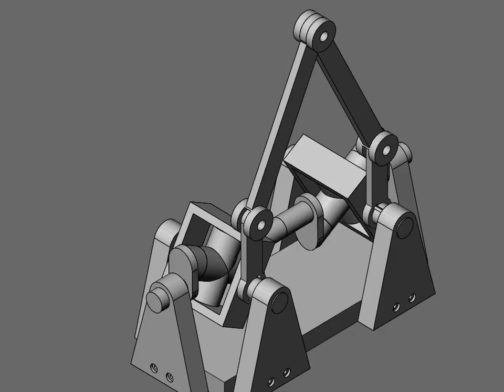Linear Linkage x264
The first of two perfectly straight line linkages that I have invented, both of which allow for continuous rotational input.
SolidWorks models of this linkage are available at GrabCAD.com. Go to the GrabCAD library and search "linear linkage".